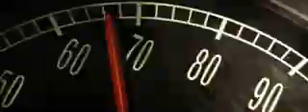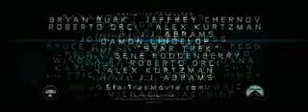star trek 2009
Star Trek 2009 movie is about  the early days of James T. Kirk and Mr. Spock, their first meeting at Starfleet Academy and first outer space mission. Starring Leonard Nimoy, Zachary Quinto, Anton Yelchin, Zoe Saldana, Chris Pine.